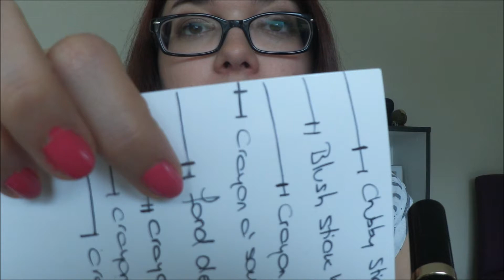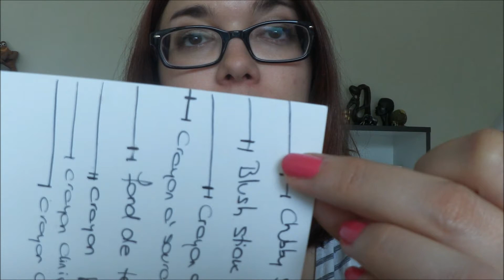Project Pan Special Makeup - update #1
Voici où j'en suis avec mon project pan :)

Codes promos :
-10% avec le code BADGEEKETTE
-10% avec le code BADGE10
- 10% avec le code BADGEEKETTE